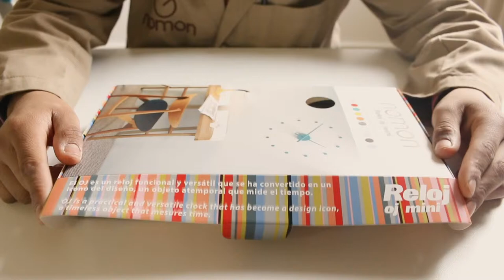OJ Nomon wall clock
OJ Nomon clock is an original adhesive wall clock, available in many colours. Diameter 80 cm.